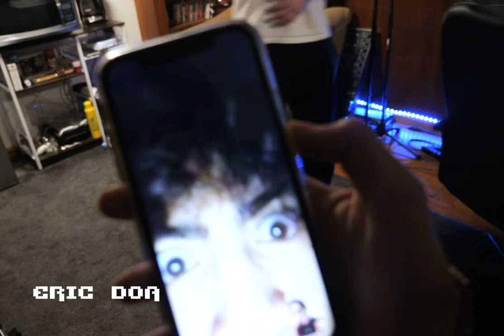yurms - email ft. david shawty & yungster jack (official music video)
unheard exclusive
shot + edited @dandecat
prod. Shinjin

Unheard is a promotional channel which aims at uploading new and underrated SoundCloud artists to popular ones such as Juice WRLD, Lil Skies, & Yung Pinch.